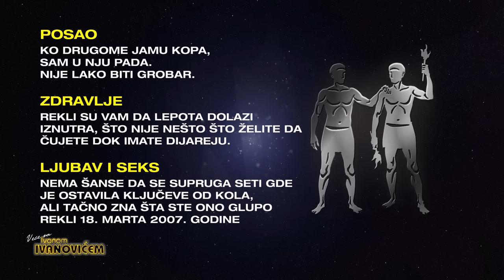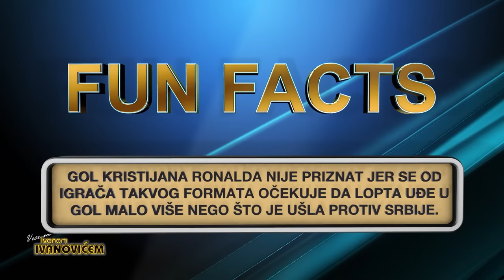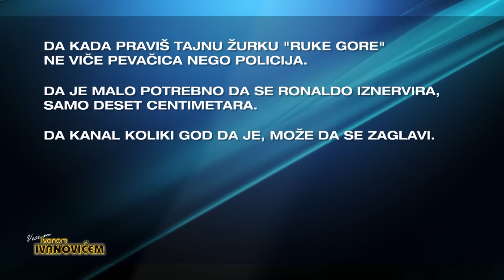Veče sa Ivanom Ivanovićem: Aleksandar Kolarov